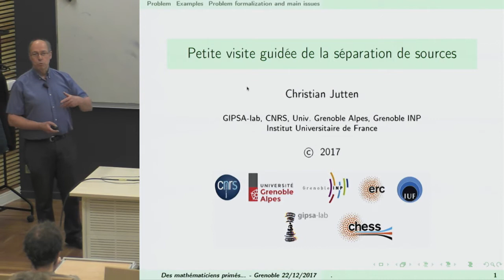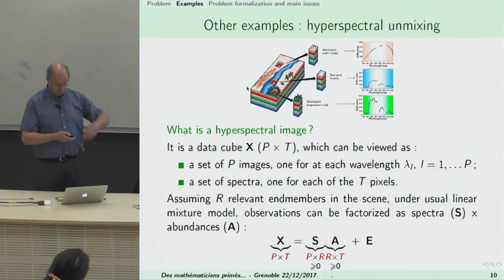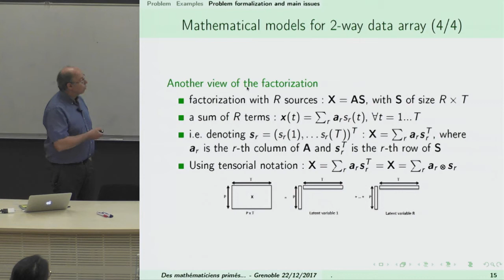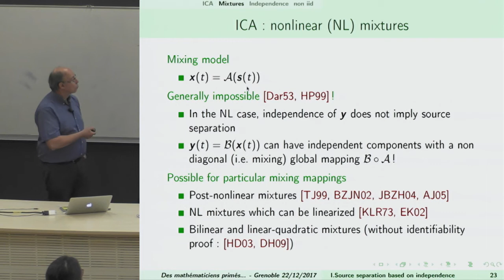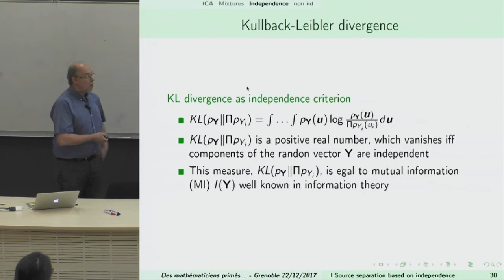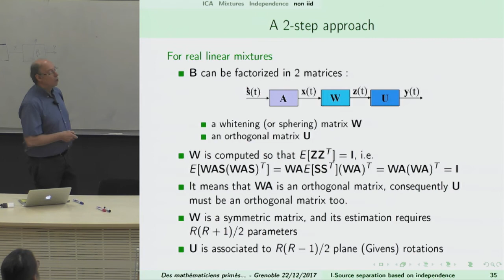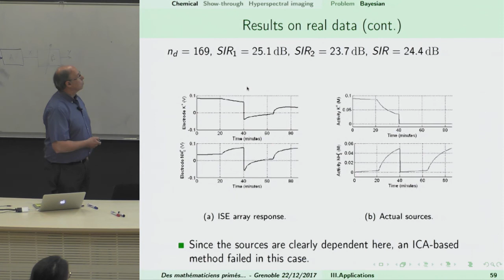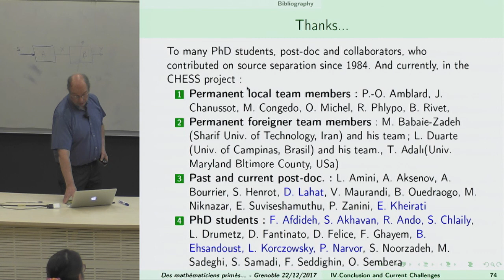Christian Jutten - Petite visite guidée de la séparation de sources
GIPSA-Lab, Prix Science et Innovation 2016